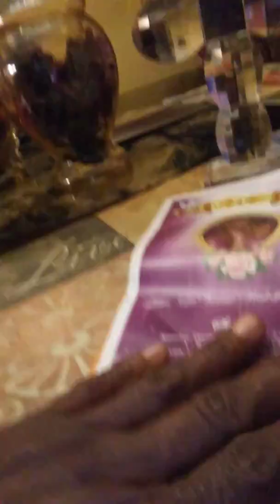Happy New Year!!!💖💞💋🍴🙏🎈🎊🎉💃💁💪📖👼